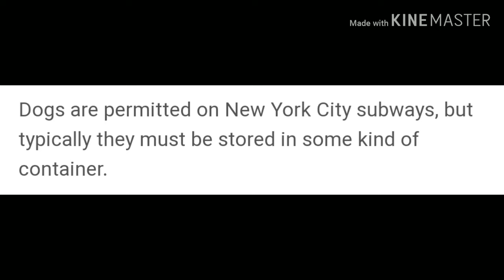Why are Dogs Riding the NYC Subways in Bags??